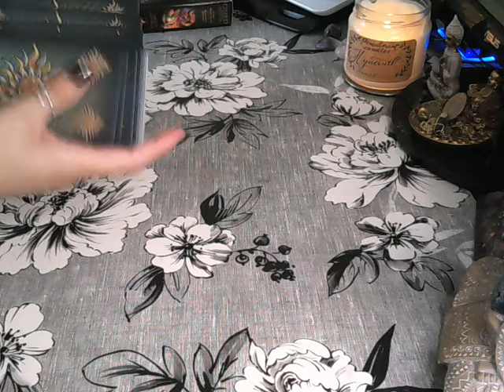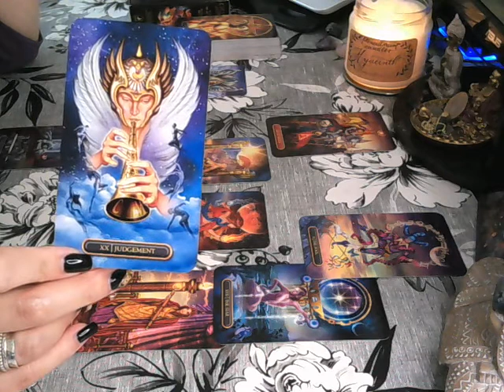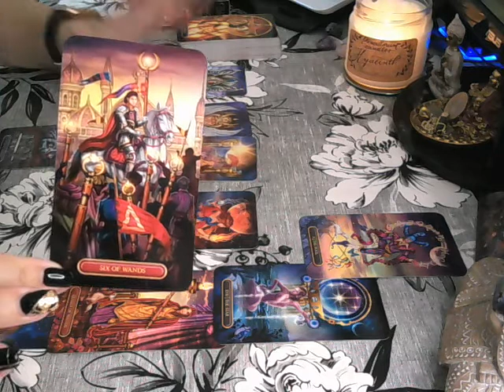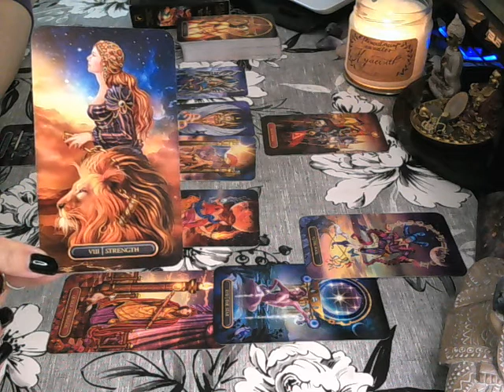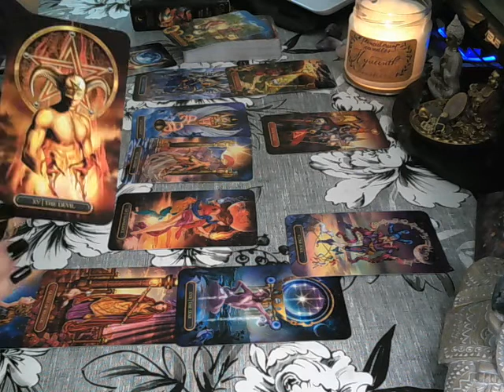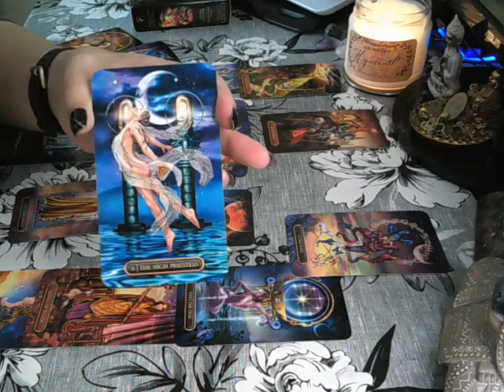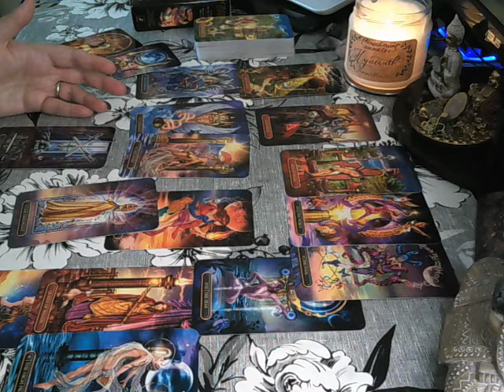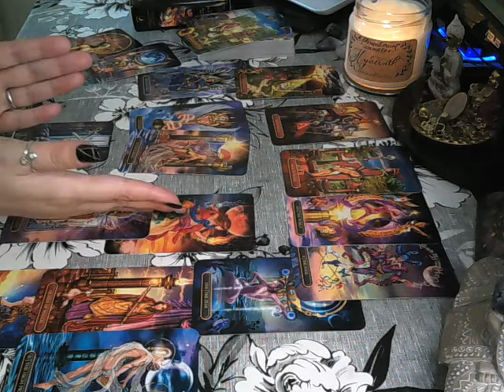Virgo August tarotscope - going back to the dream, trying again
This is a general reading looking at the energies coming up in the month of August 2021 and advice for your highest good. Remember to watch your sun, moon, rising and Venus signs.